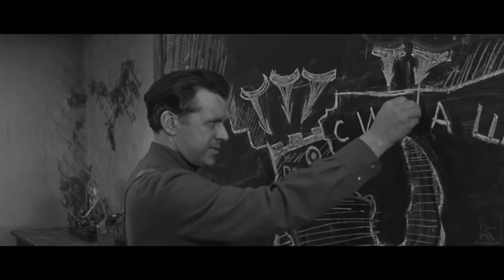Little Dark Age — Russian Empire and Soviet movies edit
Stenka Razin (Ponizovaya freemen) - Alexander Drankov, 1908
 Sonya golden hand - Vladimir Kasyanov, 1914
 Tsar Ivan Vasilyevich the Terrible - Alexander Ivanov-Gai, 1915
 Portrait of Dorian Gray - Vsevolod Meyerhold, 1915
 The Queen of Spades - Yakov Protozanov, 1916
 Father Sergius - Yakov Protozanov, 1918
 Aelita - Yakov Protozanov, 1924
 Battleship "Potemkin" - Sergei Eisenstein, 1925
 Strike - Sergei Eisenstein, 1925
 October - Sergei Eisenstein, 1927
 Man with a movie camera - Dziga Vertov, 1929
 Chapaev - Brothers Vasiliev, 1934
 Cheerful guys - Grigory Alexandrov, 1934
 Children of Captain Grant - Vladimir Vainshtok, 1936
 Circus - Grigory Alexandrov, 1936
 Peter the Great - Vladimir Petrov, 1937
 Lenin in October - Mikhail Romm, 1937
 Alexander Nevsky - Sergei Eisenstein, 1938
 Foundling - Tatyana Lukashevich, 1939
 Swineherd and shepherd - Ivan Pyryev, 1941
 Two fighters - Leonid Lukov, 1943
 Kashchei the Immortal - Alexander Rou, 1944
 Ivan the Terrible - Sergei Eisenstein, 1945
 Admiral Nakhimov - Vsevolod Pudovkin, 1947
 Spring - Grigory Alexandrov, 1947
 Cinderella - Mikhail Shapiro, 1947
 Kuban Cossacks - Ivan Pyryev, 1950
 Sadko - Alexander Ptushko, 1952
 Spring on Zarechnaya Street - Marlen Khutsiev, 1956
 Carnival Night - Eldar Ryazanov, 1956
 Cranes are flying - Mikhail Kalatozov, op.  Sergey Urusevsky, 1957

 Quiet Don - Sergey Gerasimov, 1958

 The fate of man - Sergei Bondarchuk, 1959

 Ballad of a Soldier - Grigory Chukhrai, 1959

 Girls - Yuri Chulyukin, 1961

 Moonshiners - Leonid Gaidai, 1961

 Hussar ballad - Eldar Ryazanov, 1962

 Ivan's Childhood - Andrei Tarkovsky, 1962

 Amphibian Man - Vladimir Chebotarev, Gennady Kazansky, 1962

 I'm walking around Moscow - Georgy Danelia, 1964

 Morozko - Alexander Rowe, 1964

 Welcome, or no entry is allowed to strangers - Elem Klimov, 1964

 I am twenty years old (Zastava Ilyich) - Marlen Khutsiev, 1965

 Operation "Y" and other adventures of Shurik - Leonid Gaidai, 1965

 Andrei Rublev - Andrei Tarkovsky, 1966

 Beware of the car - Eldar Ryazanov, 1966

 War and Peace - Sergei Bondarchuk, 1966

 Viy - Konstantin Ershov, Georgy Kropachev, 1967

 Prisoner of the Caucasus, or Shurik's New Adventures - Leonid Gaidai, 1967

 We'll Live Until Monday - Stanislav Rostotsky, 1968

 Two comrades served - Evgeny Karelov, 1968

 Diamond Arm - Leonid Gaidai, 1969

 Tchaikovsky - Igor Talankin, 1969

 White Sun of the Desert - Vladimir Motyl, 1970

 Gentlemen of Fortune - Alexander Sery, 1971

 Officers - Vladimir Rogovoy, 1971

 Twelve chairs - Leonid Gaidai, 1971

 Belorussky railway station - Andrey Smirnov, 1971

 Solaris - Andrei Tarkovsky, 1972

 Big change - Alexey Korenev, 1972

 And the dawns here are quiet - Stanislav Rostotsky, 1972

 Ivan Vasilievich changes his profession - Leonid Gaidai, 1973

 Seventeen Moments of Spring (TV series) - Tatyana Lioznova, 1973

 One's own among strangers, a stranger among one's own - Nikita Mikhalkov, 1974

 Mirror - Andrei Tarkovsky, 1974

 Kalina Krasnaya - Vasily Shukshin, 1974

 Only old men go to battle - Leonid Bykov, 1974

 Athos - George Danelia, 1975

 They fought for their Motherland - Sergei Bondarchuk, 1975

 Irony of Fate, or Enjoy Your Bath - Eldar Ryazanov, 1975

 Mom - Elizabeth Bostan, 1976

 12 chairs - Mark Zakharova, 1976

 Adventures of Pinocchio - Leonid Nechaev, 1976

 Office romance - Eldar Ryazanov, 1977

 Mimino - George Danelia, 1978

 D'Artagnan and the Three Musketeers - Georgy Yungvald-Khilkevich, 1978

 An Ordinary Miracle - Mark Zakharov, 1979

 The meeting place cannot be changed (TV series) - Stanislav Govorukhin, 1979

 The Adventures of Sherlock Holmes and Dr. Watson (TV series) - Igor Maslennikov, 1979-86

 Garage - Eldar Ryazanov, 1979

 Autumn marathon - George Danelia, 1979

 Stalker - Andrei Tarkovsky, 1979

 Siberiada - Andrey Konchalovsky, 1979

 The same Munchausen - Mark Zakharov, 1980

 A few days in the life of Oblomov - Nikita Mikhalkov, 1980

 Moscow does not believe in tears - Vladimir Menshov, 1980

 The Adventures of Electronics (TV series) - Konstantin Bromberg, 1980

 Agony - Elem Klimov, 1981

 Station for two - Eldar Ryazanov, 1982

 Relatives - Nikita Mikhalkov, 1982

 Sportloto-82 - Leonid Gaidai, 1982

 Intercession Gate - Mikhail Kozakov, 1983

 Love and doves - Vladimir Menshov, 1984

 The most charming and attractive - Gerald Bezhanov, 1985

 Come and See - Elem Klimov, 1985

 Guest from the Future (TV series) - Pavel Arsenov, 1985

 Kin-dza-dza - George Danelia, 1986

 Courier - Karen Shakhnazarov, 1986

 Assa - Sergey Solovyov, 1987

 Little Vera - Vasily Pichul, 1988

 Ten Little Indians - Stanislav Govorukhin, 1988

 Midshipmen, forward!  - Svetlana Druzhinina, 1988

 Needle - Rashid Nugmanov, 1988

 Heart of a Dog - Vladimir Bortko, 1988

 Intergirl - Pyotr Todorovsky, 1989

 "Accident" - the daughter of a cop - Mikhail Tumanishvili, 1989

 The Assasin of the Tsar - Karen Shakhnazarov, 1991